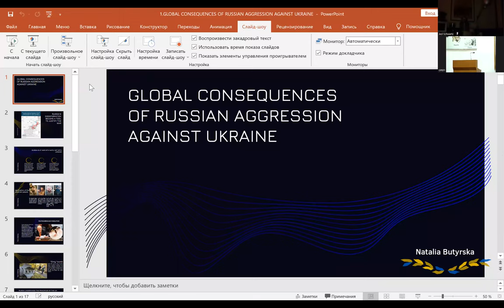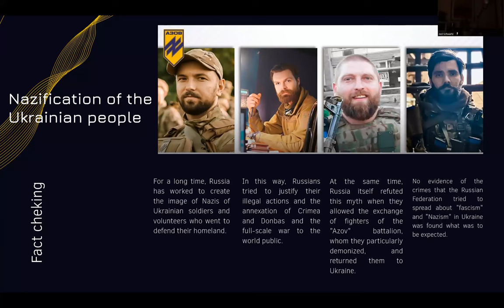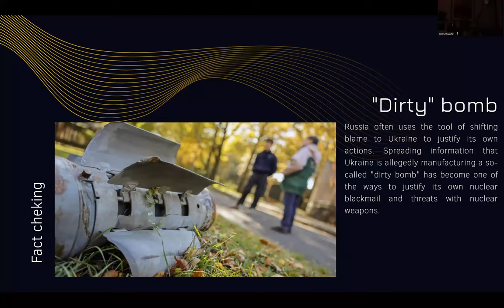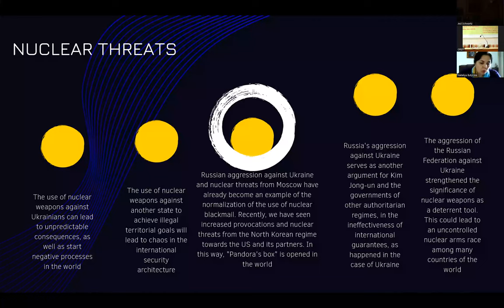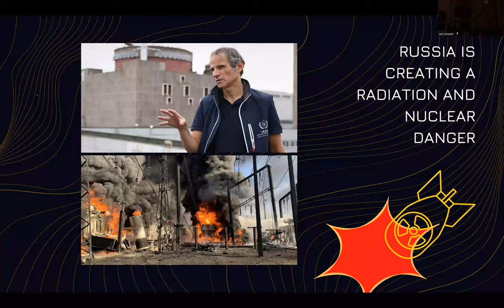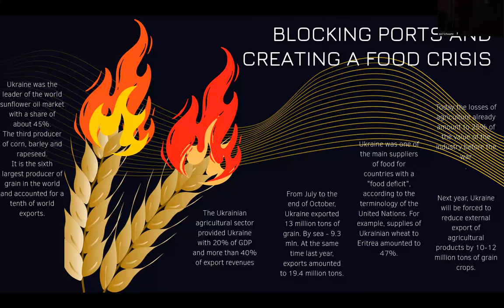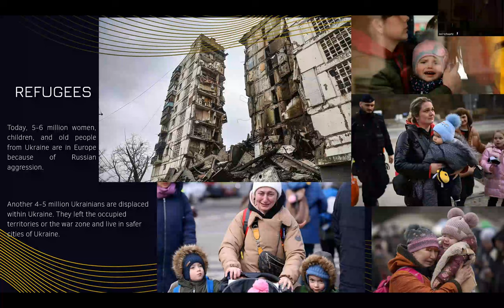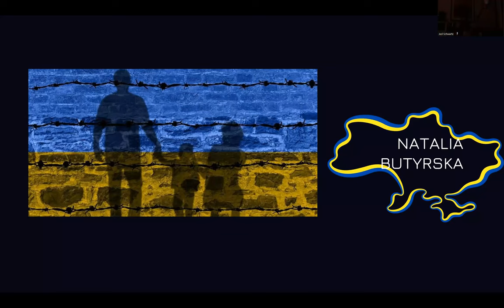GREFI Conference 2022 : Special Lecture - Nataliya Plaksiyenko-Butyrska November 23, 2022 at 2.00 pm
GREFI Conference 2022 : Special Lecture by Nataliya Plaksiyenko-Butyrska on Global Consequences of Russian Aggression on Ukraine (November 23, 2022 at 2.00 pm)
Presided over by Professor Virendra P. Singh Chairman, Global Research and Educational Foundation India (GREFI) & Former Professor of Globalization and Development Studies, University of Allahabad, Prayagraj-210002, India
Event: International Conference on Globalization and the Emergence of a New World Order: Theoretical Formulations and Empirical Reality (November 20-24, 2022)
Venue: Institute of Social Sciences, 8, Nelson Mandela Road, Vasant Kunj, New Delhi, India
Mode of the Conference: Hybrid (online/offline)